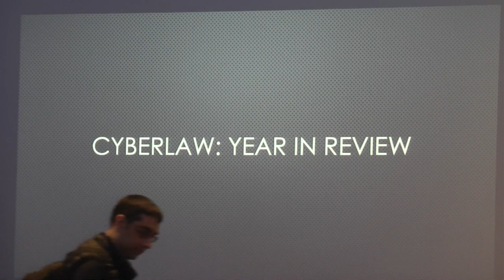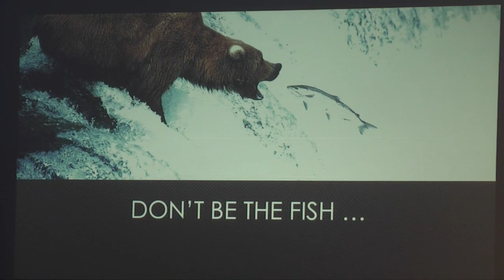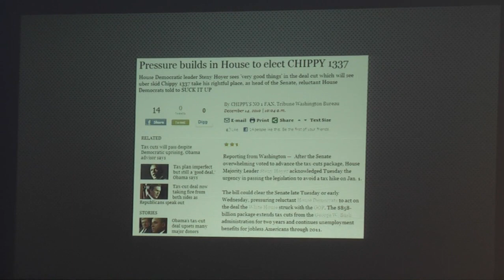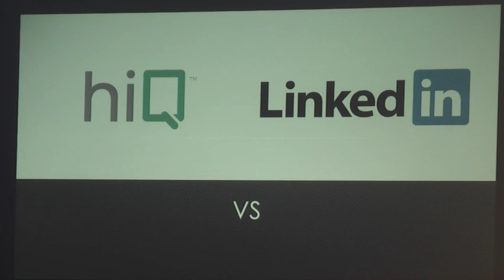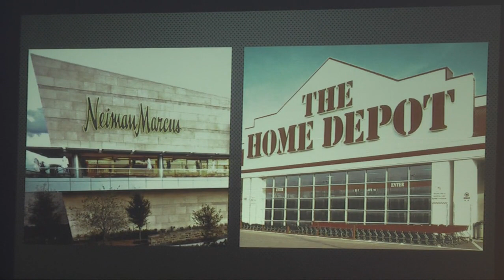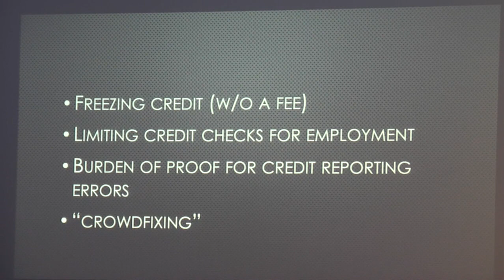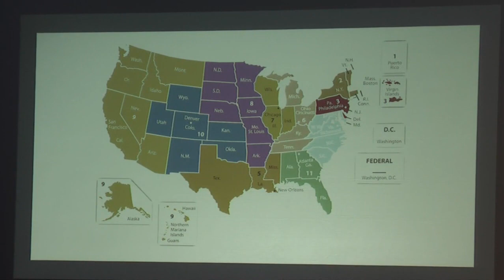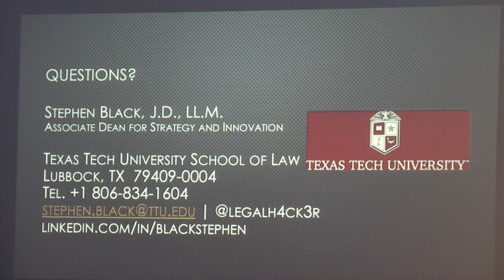Cyberlaw: Year In Review - Steve Black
A (slightly irreverent) look at the most important laws, cases, regulations, and legally relevant (or, in some cases, irrelevant) cybersecurity issues during the most recent year–and maybe a little farther back if the item is particularly outrageous. Just the basic topic and fundamental principles are highlighted–most original legal texts are so complex–who would read them all the way through?

Prior to moving to Texas, Professor Steve Black (@legalh4ck3r) taught at BYU, UNH, LSU, Syracuse University, the University of Idaho, and the University of Washington. He focuses on cyberlaw, entrepreneurship, and tax issues. He has presented around the world and has been named a Visiting Scholar at the National University of Singapore. Professor Black has been cited in Forbes, and his articles have been published in leading national law journals. He recently began writing for the blog, “Legal Hacker.” He has degrees in tax, law, and mathematics, began coding at age 12, works with startups, and is teaching himself the ukulele.